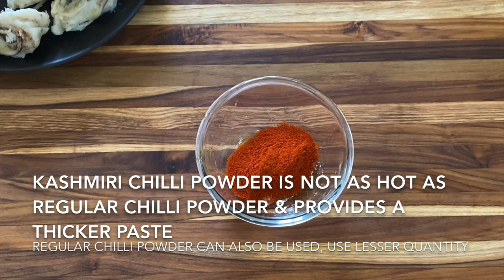Stuffed Mussel Fry | Kallumakkaya Fry | Easy Shell Fish Recipe Kerala Style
Mussels can be prepared in different ways, but this stuffed, steamed and shallow fried recipe stands out to be different and delicious. Try this authentic Kannur recipe at home.